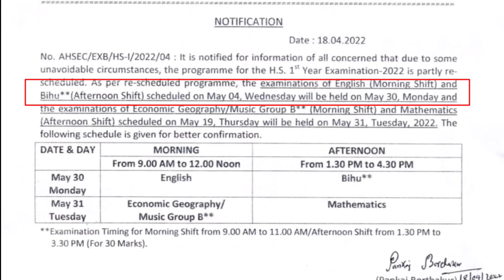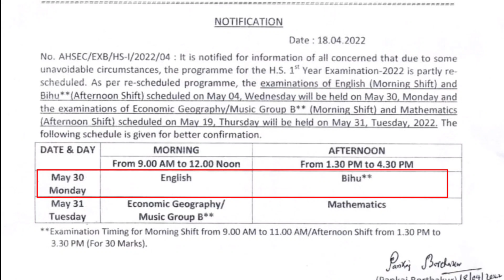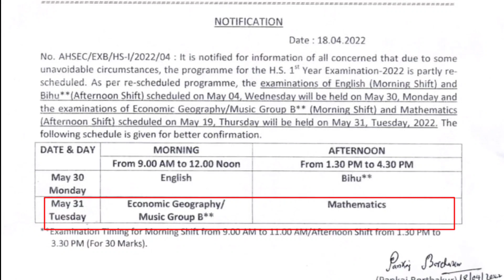HS First Year Exam Routine : Rescheduled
Rescheduled HS First Year Exam